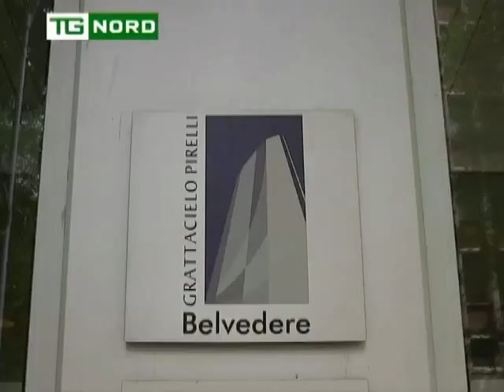REGIONE LOMBARDIA CECCHETTI BORSE STUDIO LOMBARDE